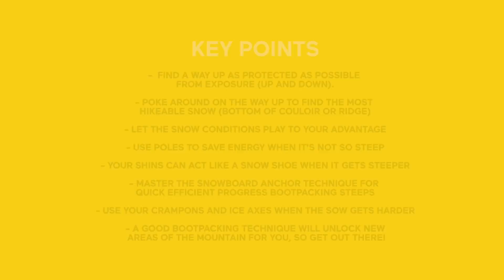BOOTPACKING | HOW TO XV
As a snowboarder, and even more so when out splitboarding, bootpacking is a key part of accessing your line, and although it may seem basic - one foot in front of the other right?! There are a few things that can help you to be more efficient in your ascent.
In this episode of How To Xv I go through the basics, starting on your mellow climb, through to using your snowboard to be more efficient and save energy, as well as where and when to switch in into bootpack mode.

For more detailed explanations of how to use crampons and ice axes - which I mention in the episode, check out HOW TO USE CRAMPONS and HOW TO RIDE WITH ICE AXES.

Edit by: Tim Burgess
Motion Graphics by: FX Pergola.
Thanks to: The North Face, Rossignol & Fatmap